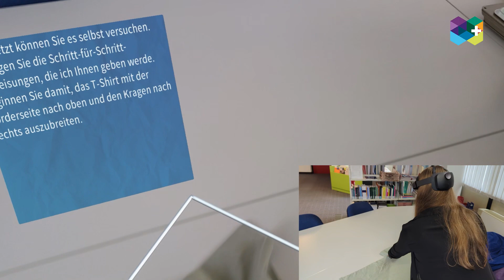AR Applications in VET: Learning a T-shirt Folding Technique Using AR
Augmented reality is a technology capable of excellently supporting the execution of procedures, but what happens if it is used to learn a procedure? To find out, we developed an application that teaches how to fold a T-shirt. This application was developed using Microsoft HoloLens 2, a head-mounted display that allows the procedure to be performed hands-free. The folding procedure was chosen because it leverages AR's ability to indicate directly in the real world the points where the fabric should be grabbed for correct folding. This application was developed within the context of the MARHVL (Mixing Augmented Reality and HyperVideo for Learning) project.